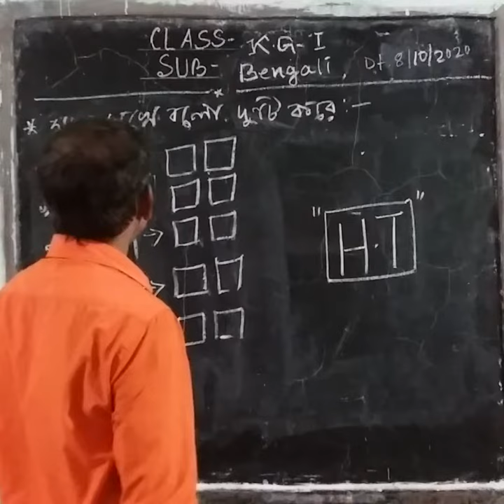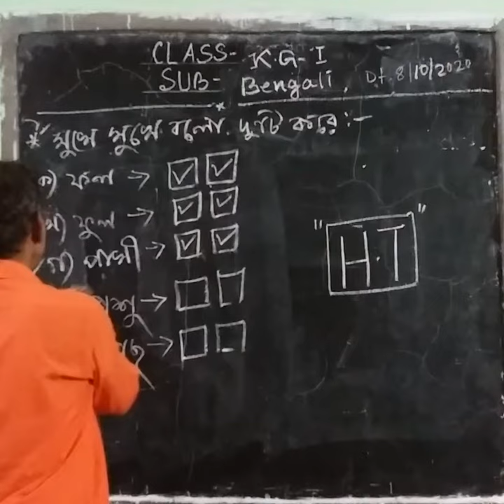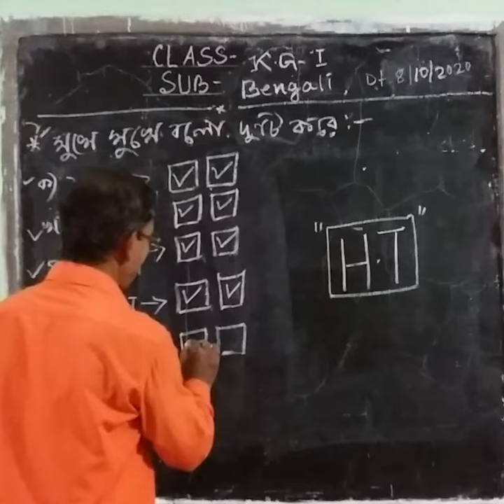1006 KG I BENGALI 08 10 20